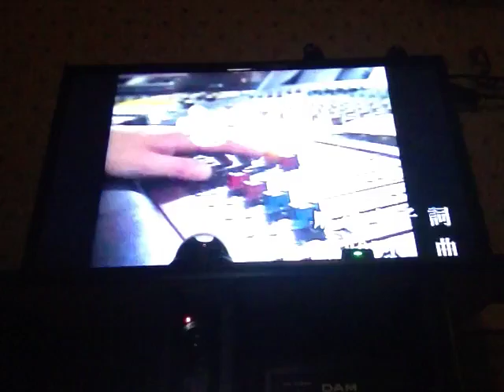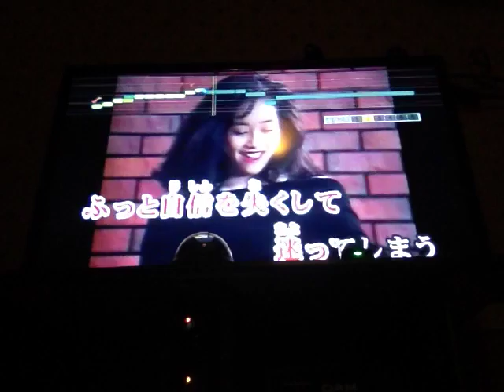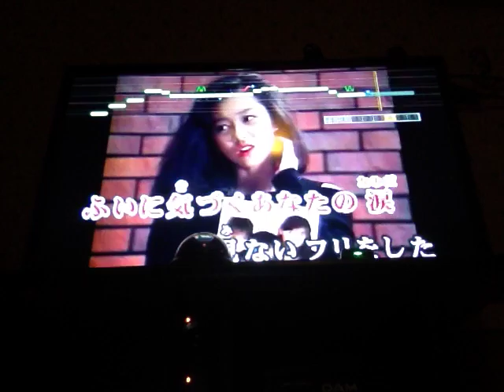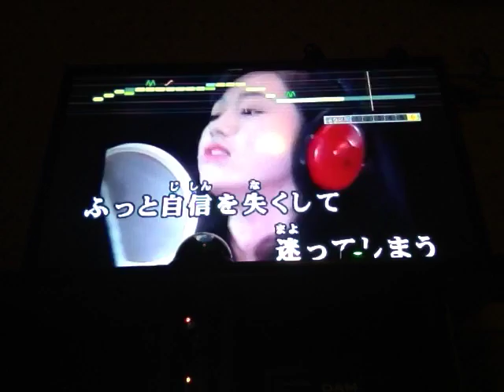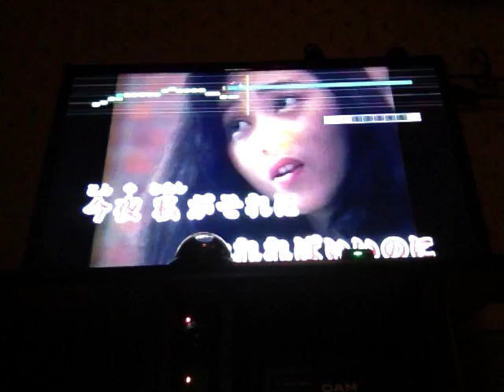20160420 cecil 95